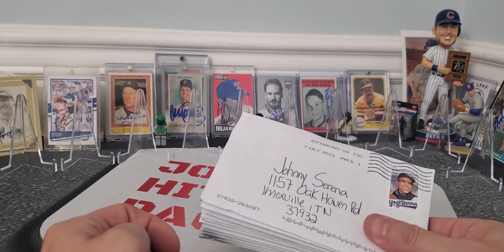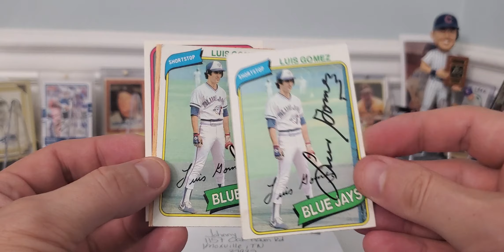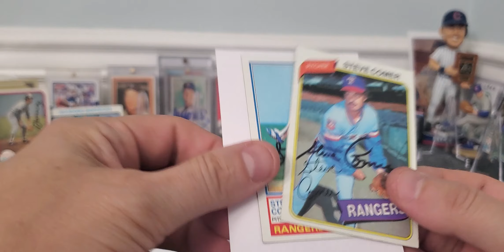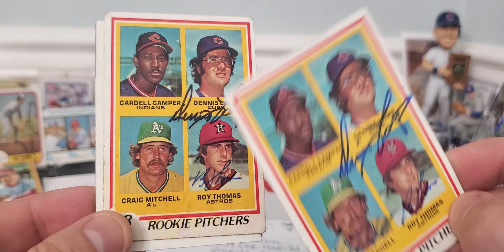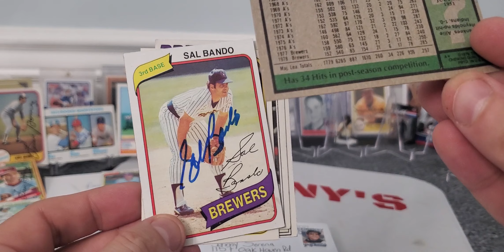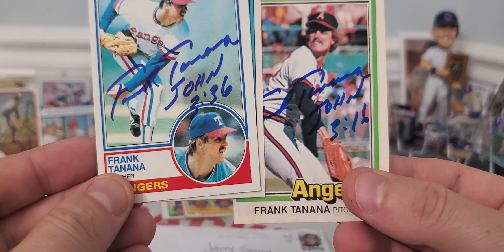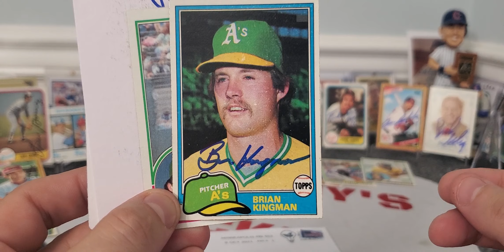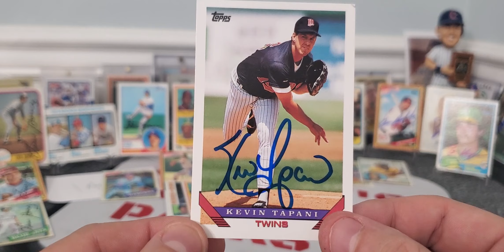Huge TTM Basebeball Card Autographs Haul today!